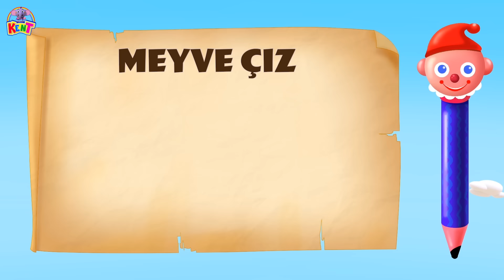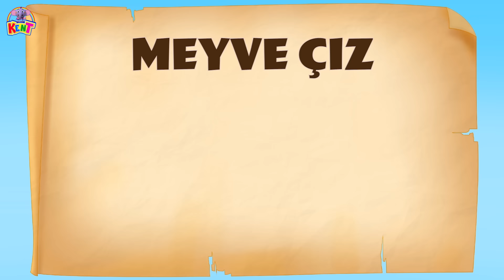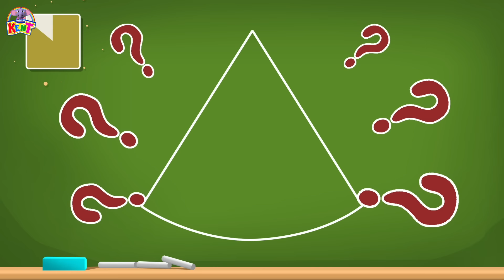Sebze ve Meyveler | Çocuklar İçin Öğrenme Videoları | Kent Turkce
Merhaba çocuklar!
🍎🥕 Sebze ve Meyveler bizim için çok sağlıklıdır. Kent onlardan nefis bir sepet aldı, 🌈👶 hadi Kent The Elephant'ın Turkce bu eğlenceli öğrenme videosunda ona bir çeşit meyve ve sebze yardım edelim. 🧑‍🏫🍇